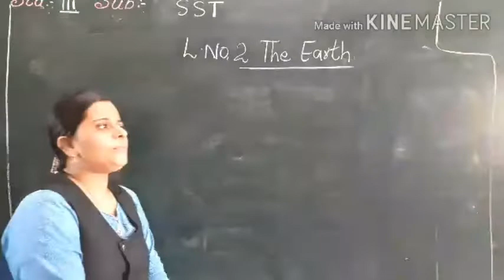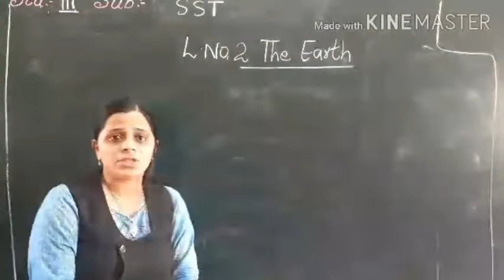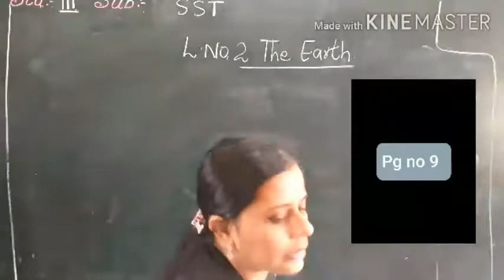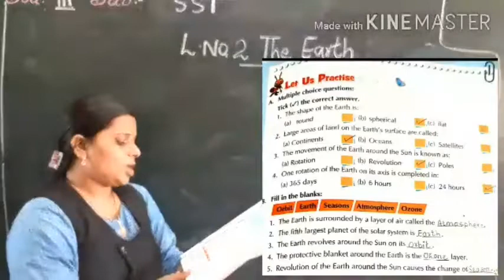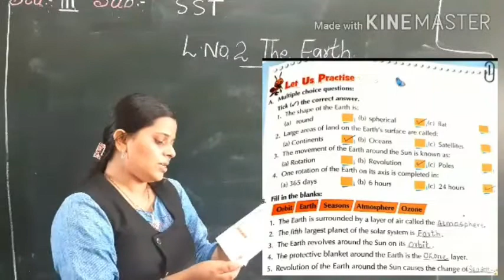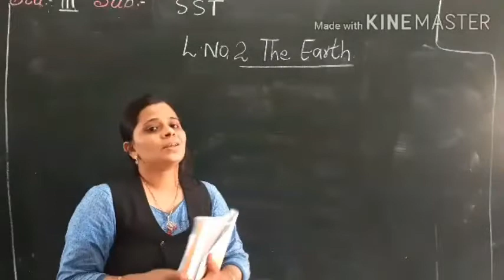CLASS -3 SST L-2 THE EARTH